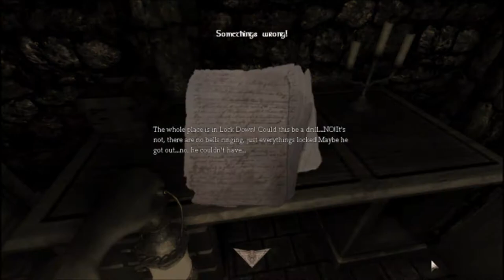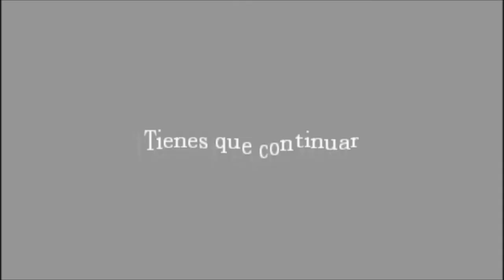Amnesia Redemption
a new gameplay is isn´t new but is cool enjoy